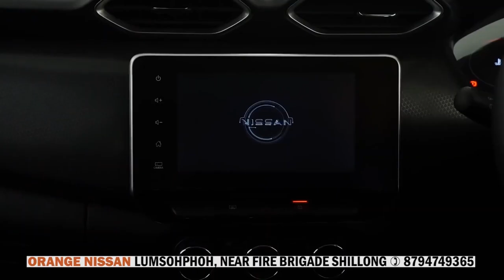DAWA THUNG NONGHIKAI PE KA HITO BAN SEI ÏA KI NONGÏALEHKAI OLYMPIC SHWA U SNEM 2024 /2028